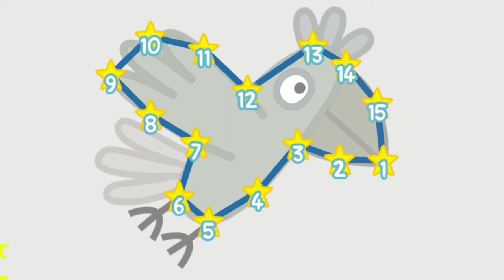Meet Peppa Pig | George | Daddy Pig | Peppa Pig New Episode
Meet Peppa Pig and her family:

Peppa Pig

George Pig

George is Peppa’s little brother. He is 18 months old and loves to play with his big sister, Peppa — even when she's being bossy. George's favourite thing is

his toy dinosaur. He carries it everywhere with him. George can't speak yet but can say one word very well:

Mummy Pig

Daddy Pig